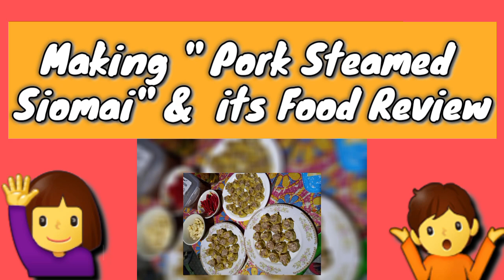Siomai with Food Review from Chipmunks [03.05.24]